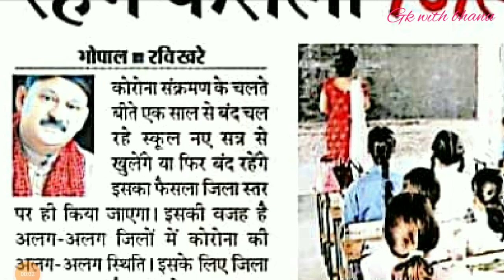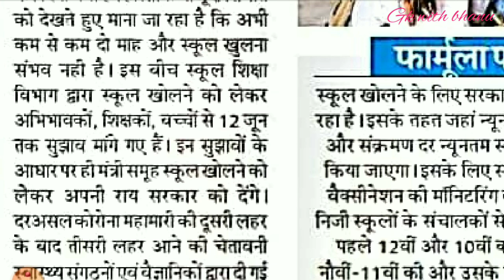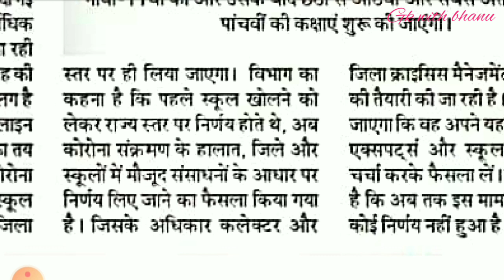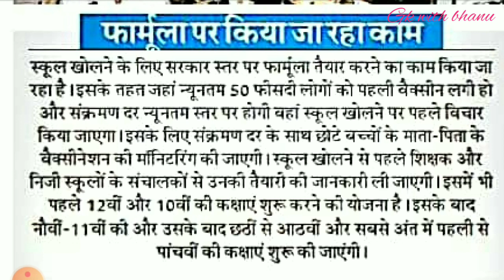मध्य प्रदेश में स्कूल खुलेंगे नए फॉर्मूले के आधार पर / mp school repente new session 2021-22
मध्यप्रदेश में अब स्कूल खोलने का निर्णय लिया जाएगा जिला स्तर से देखिए इस वीडियो में संपूर्ण जानकारी

MP Education Department latest news School reopening new session 2021-22